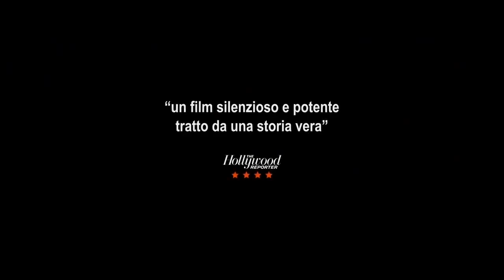DIFRET Trailer Ufficiale Italiano (2015) - Zeresenay Mehari Movie HD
A sole tre ore da Addis Abeba, Hirut, una sveglia ragazzina di quattordici anni, mentre sta tornando a casa viene aggredita e rapita da un gruppo di uomini a cavallo Hirut riesce ad afferrare un fucile e, nel tentativo di fuggire, spara uccidendo Tadele, ideatore del rapimento nonché suo "aspirante futuro sposo". Nel villaggio di Hirut e Tadele, cosi come nel resto dell'Etiopia, la pratica del rapimento a scopo di matrimonio, è una delle tradizioni più antiche e radicate, e la ribellione di Hirut, che uccide l'uomo che l'ha scelta, non le lascia possibilità di scampo. Nel frattempo, ad Addis Abeba, una giovane donna avvocato, Meaza Ashenafi , si batte con tenacia e determinazione per difendere i diritti dei più deboli; tramite l'attività di ANDENET, un'associazione di donne avvocato, offre assistenza legale gratuita a coloro che non se la possono permettere. Obiettivo di Meaza è far rispettare la legge ufficiale del Paese, rendendo cosi inefficaci le decisioni prese, secondo conseuetudine, dai consigli tradizionali popolari. Meaza viene a conoscenza dell’arresto di Hirut e cerca di farsi affidare il caso...

DATA USCITA: 22 gennaio 2015
GENERE: Drammatico
ANNO: 2014
REGIA: Zeresenay Mehari
SCENEGGIATURA: Zeresenay Mehari
ATTORI: Meron Getnet, Tizita Hagere
FOTOGRAFIA: Monika Lenczewska
MONTAGGIO: Agnieszka Glinska
MUSICHE: Dave Eggar, David Schommer
PRODUZIONE: Haile Addis Pictures, Truth Aid
DISTRIBUZIONE: Satine Film